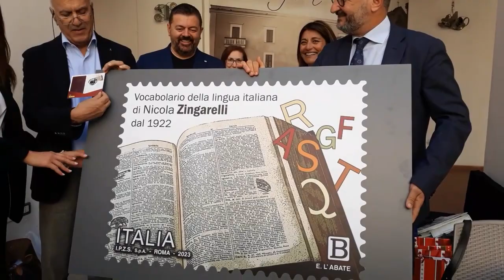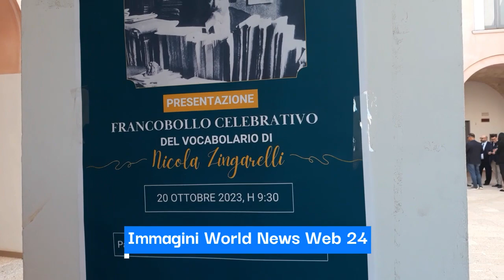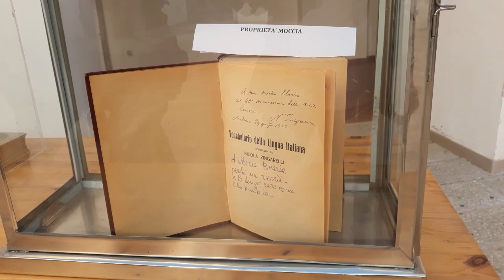Cultura Annullo Filatelico a Nicola Zingarelli 23.10.2023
Divisione Informazione